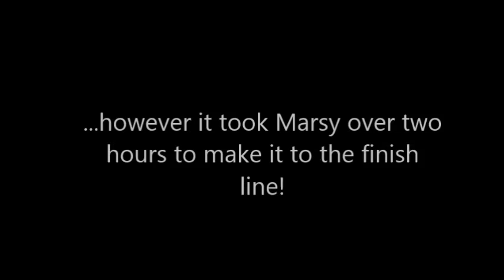CMCS: The 10K Run Special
A one off special episode of Chris Marsden College Student. Chris is determined to prove his friends wrong when they suggest he couldn't run a 10K, but maybe he makes an error in judgement when he asks Dom to be his personal trainer.